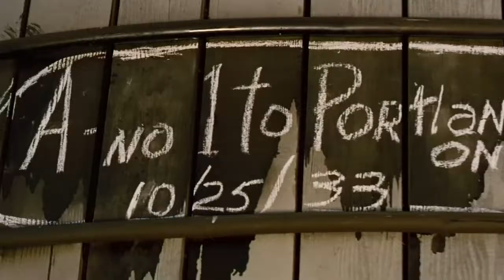"A No. 1" || Emperor Of the North Edit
Rewatched funny train film and saw this fully formed in my head

Movie: Emperor Of The North 1973